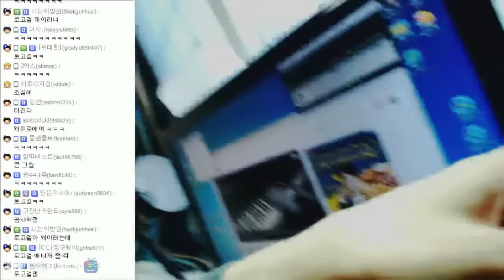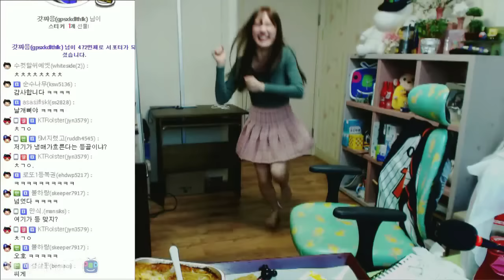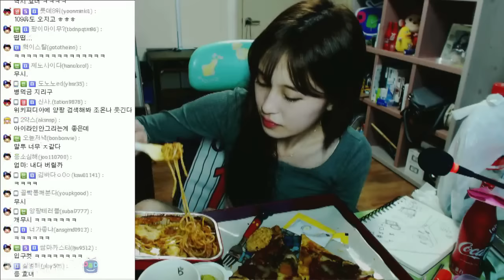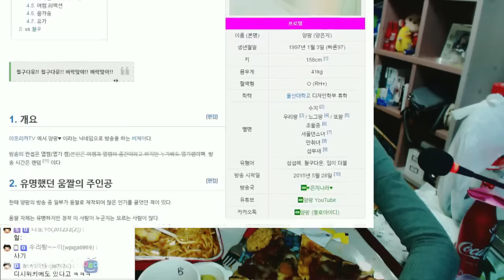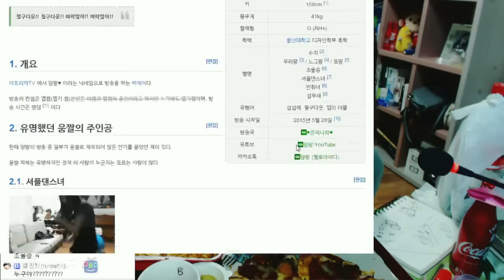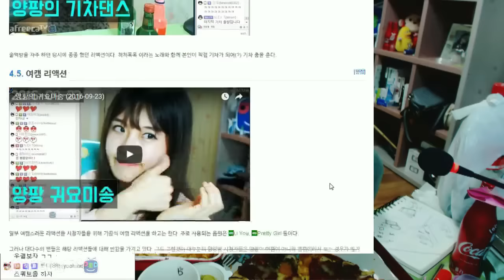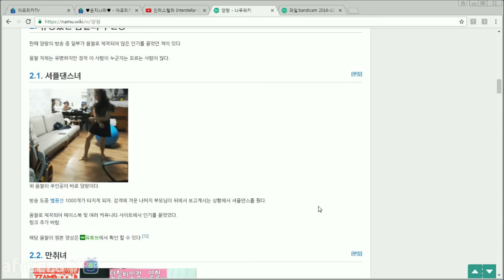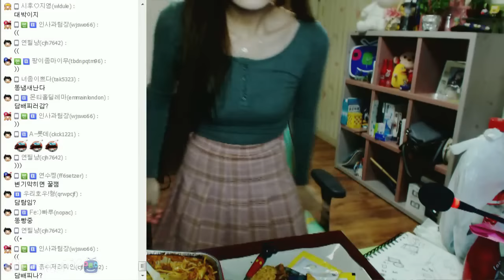양팡 풀방송 4부 [토고걸님과 통화하는 양팡 문제점은 20초컷] #2016.10.25